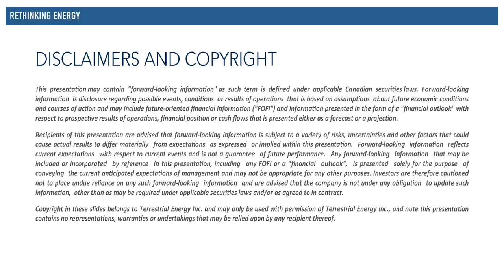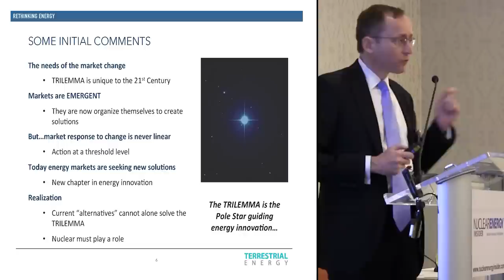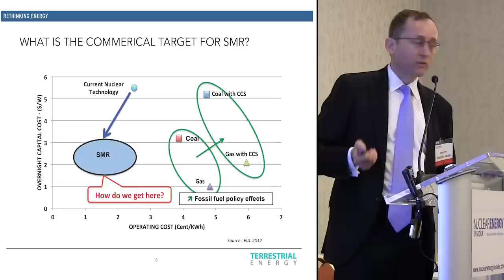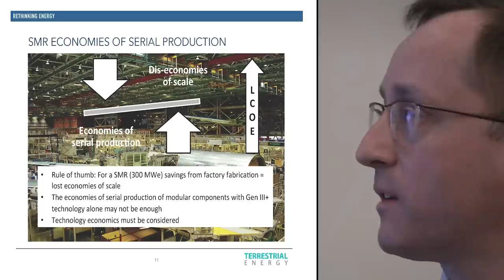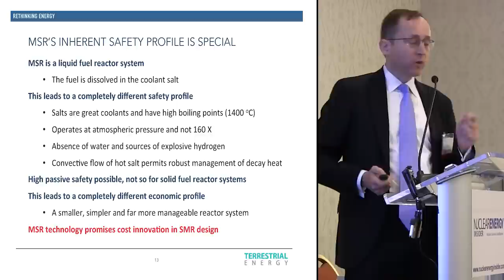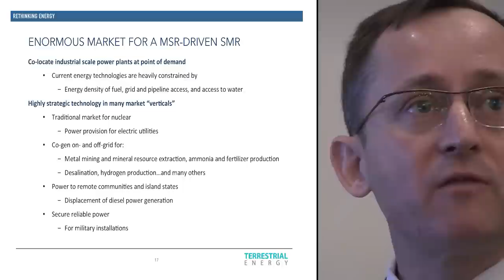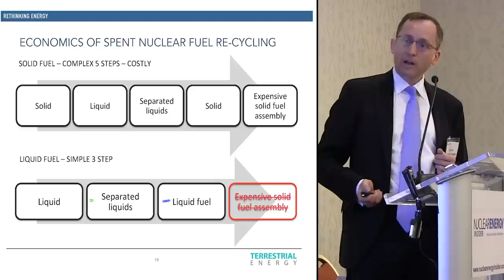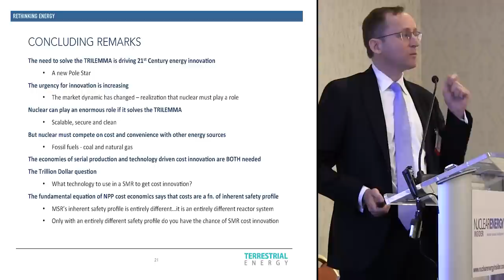Simon Irish - Value of Molten Salt Design in SMR Innovation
Simon Irish gives an investor's perspective on why Molten Salt Reactors inherent safety options are key to bringing Small Modular Reactor's "overnight capital cost" below that of coal.

Simon Irish is chief executive, director and co-founder of Terrestrial Energy.